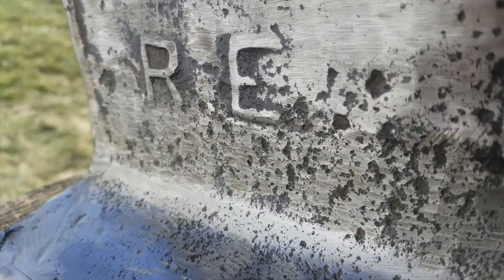Anvil Project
What is Dave's Life?
Dave's life will help you learn and exploring our world. I love to learn new hobbies, making new crafts, and developing new skills.

Our world is full of amazing things, people, and places. This blog will take you along the path to discovery!

Each blog is going to highlight some of these adventures and break down some of the lessons I learn. I will warn you though, this blog may be a little random!

Topics we will cover:
Some of the topics we will be covering in this blog are, mushrooming, foraging, forging, blacksmithing, woodworking, electronics, and of course DIY projects!

I will be doing my best to explain what I have learned, and show you tutorials to help you do them projects yourself.

Each project will have its own YouTube video to show you exactly what it's about. The blogs will give you a step by step tutorial and a list of all materials needed.